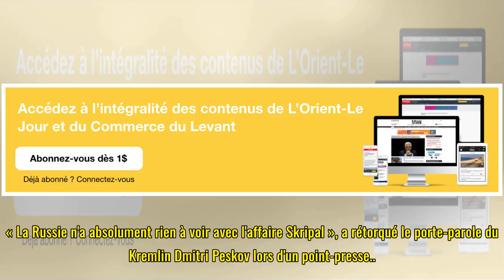Affaire Skripal : départ des diplomates britanniques expulsés par Moscou